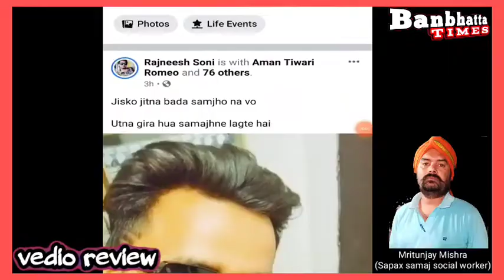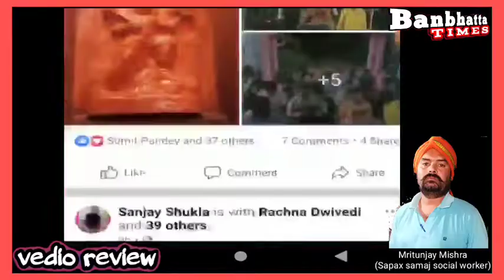किस तरह के भीम आर्मी के मदरसे बीज बो रहा है आप खुद देख लीजिए || अगर नहीं रुका तो एक दिन होगा ?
दिखाया गया वीडियो हमें फेसबुक पेज में मिला है ।